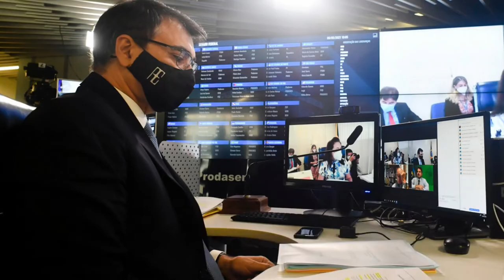Itamaraty em Revista, 3 a 9 de maio de 2021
Itamaraty em Revista, com os destaques da Política Externa Brasileira de 3 a 9 de maio de 2021.